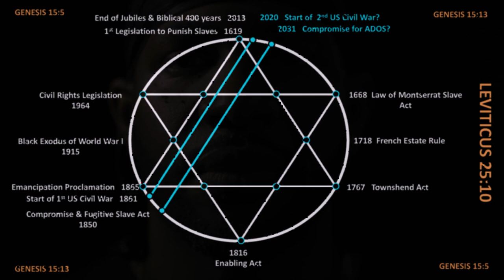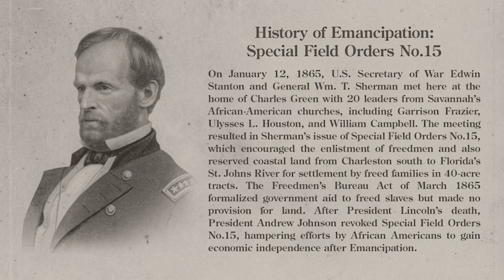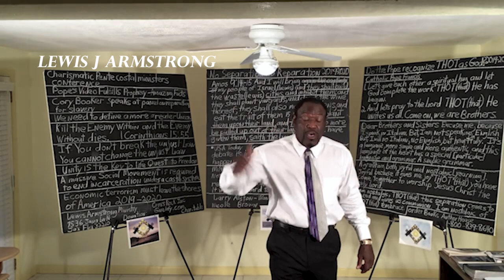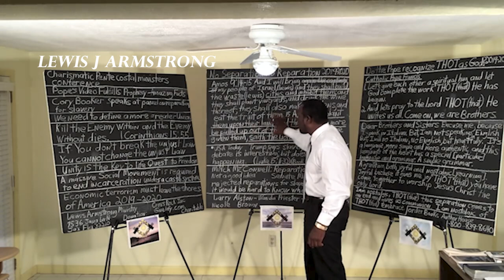Bitta - Exodus (Judgment of America) [Official HD Video] April 2020